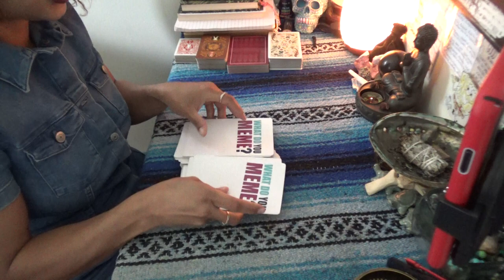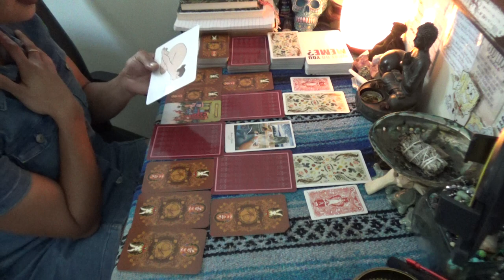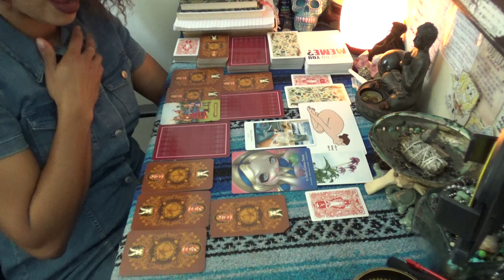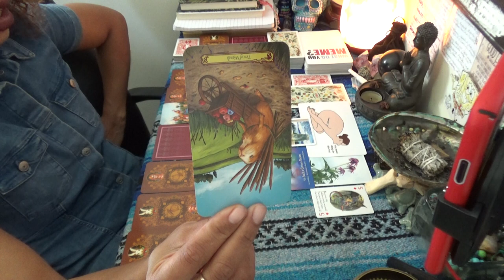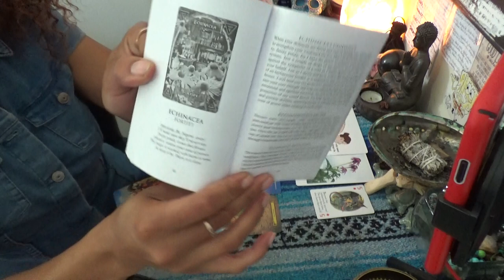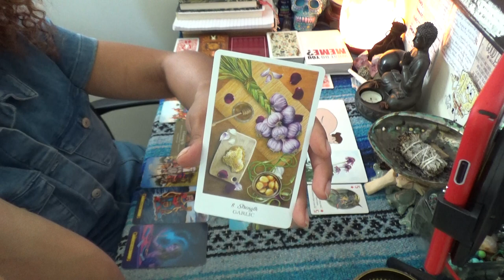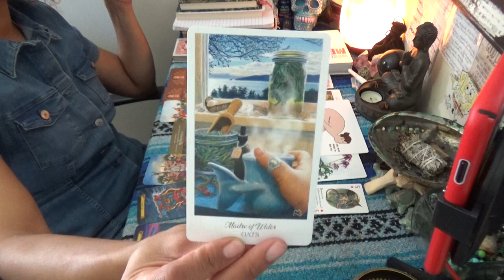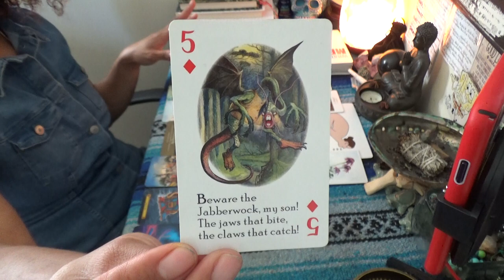♊️ GEMINI NOVEMBER 2020 ♊️ SOMETHING KEEPS MAKING ME SICK//PLEASE GO TO THE DOCTOR ASAP!!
♊️ GEMINI NOVEMBER 2020 ♊️ SOMTHING KEEPS MAKING ME SICK//PLEASE GO TO THE DOCTOR ASAP!!!

 SCORPION REDDZ TAROT PERSONAL READING PRICING LIST:
-5 Card 1 Oracle Quickie Read $25 15mins
-General Energy Reading $50 for 45min:
 -2 Question read is $75 1hr+